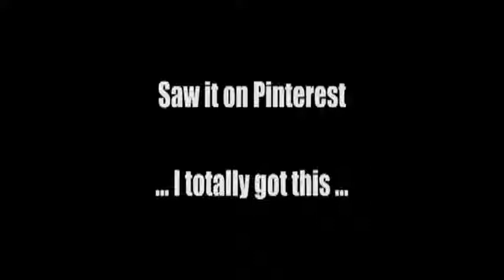Nailed It: "Proverbs 1:22"